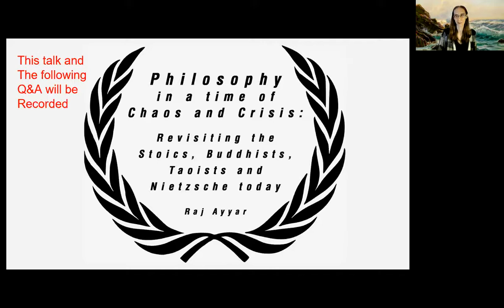03 07 2021 Philosophy in a time of chaos and crisis with Raj Ayyar